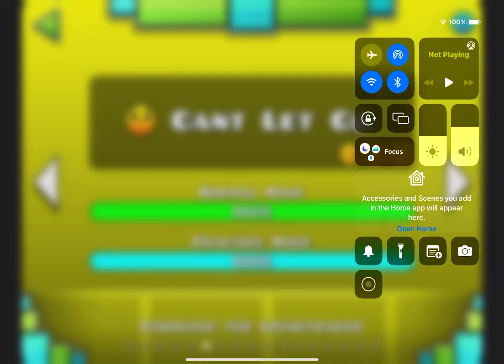Can’t Let Go Completed All Coins